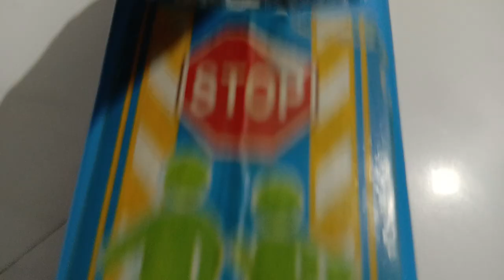BGV 13/27 DASHING CARS